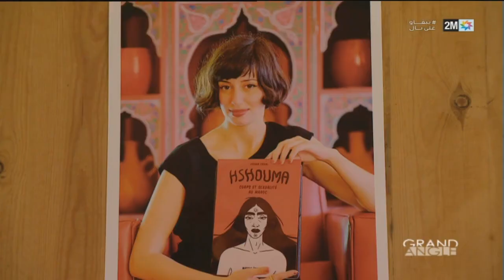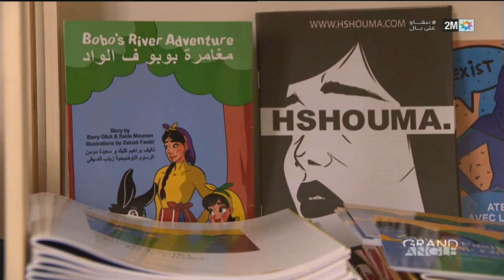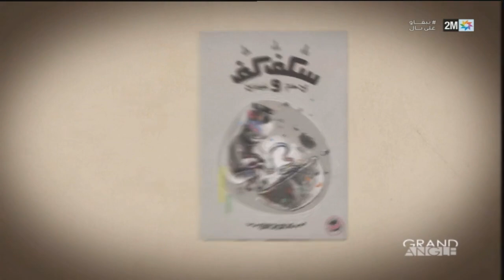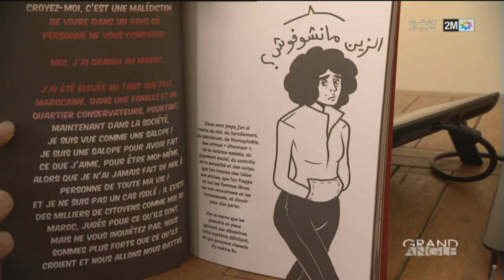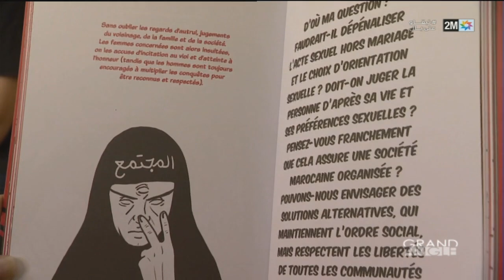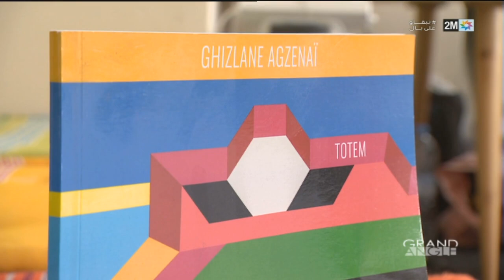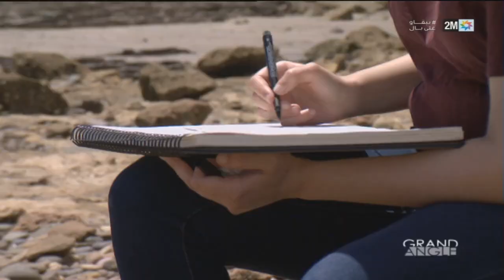Grand Angle : L’art au féminin.. Les portraits de deux artistes dévouées à leur art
Ghizlane AGZENAÏ, street-artiste et Zainab FASIKI, illustratrice, se sont reconverties dans l’art par passion. Deux artistes engagées, elles allient art et militantisme. Formes et couleurs pour l’une, bande-dessinée et corps féminins pour l’autre. Portraits croisés